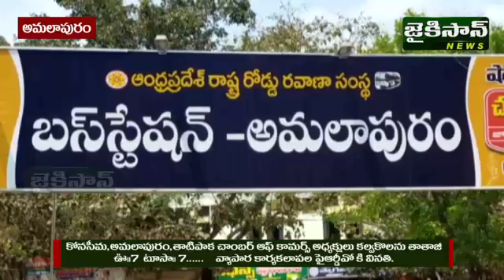వ్యాపార కార్యకలాపాలపై ఆర్డీవోకి వినతి పత్రం అందజేసిన కల్వకొలను తాతాజీ